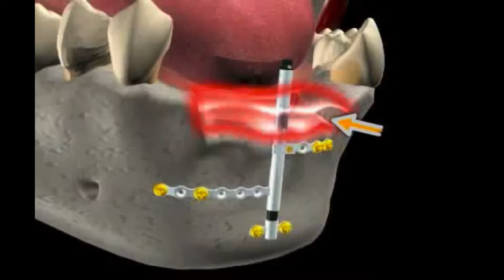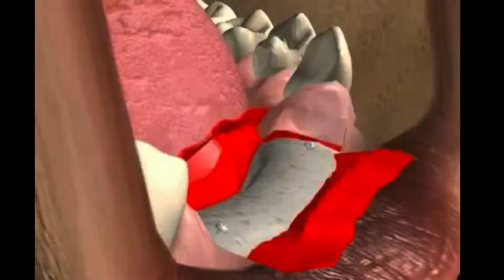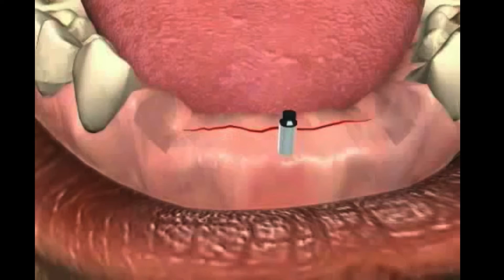kieferknochenaufbau mit dem distraktor